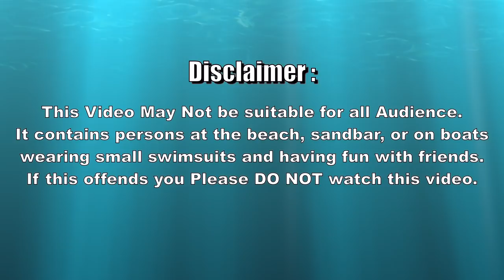Greatest sandbar party in Miami Beach Haulover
Welcome to the wettest channel on the internet and the greatest sandbar party in Miami Beach known as Haulover sandbar . Where miami's boat party people come hang out on the weekend. Glad we can be part of history by attending the best  and greatest sandbar party. We had a great time with good people, good food, good music, and good times. Don't forget to check out all 3 videos.